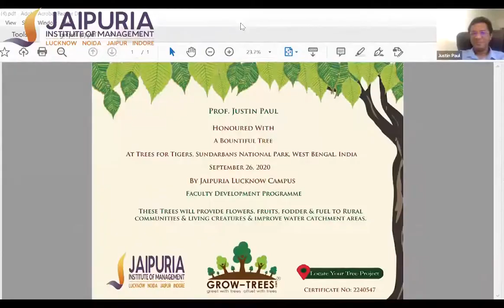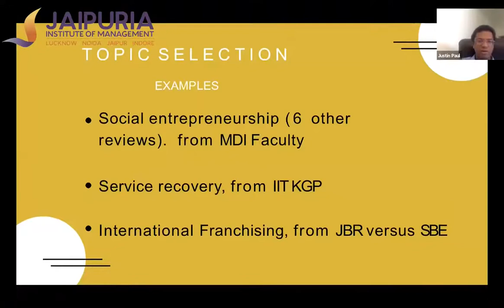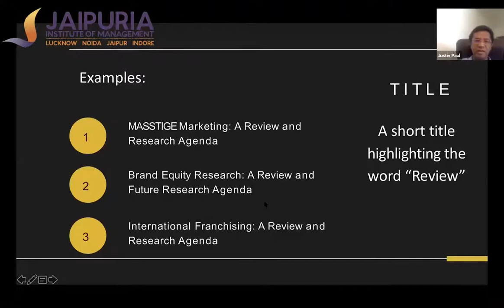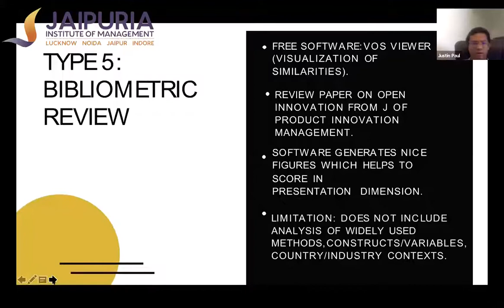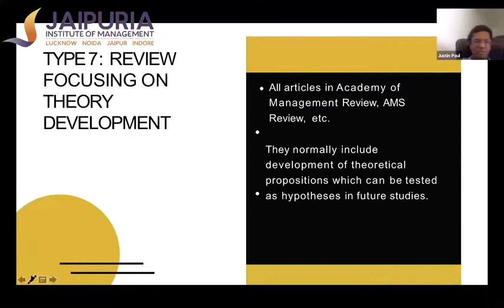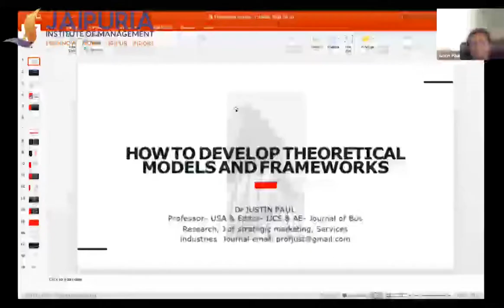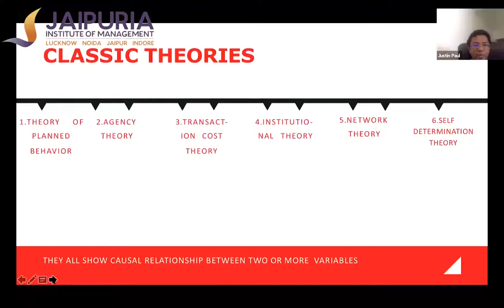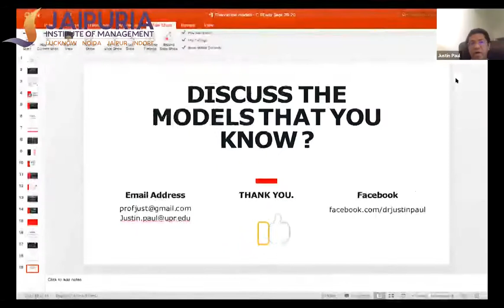Art of Literature Review by Prof Justin Paul l Editor in Chief, Int. J of Consumer Studies